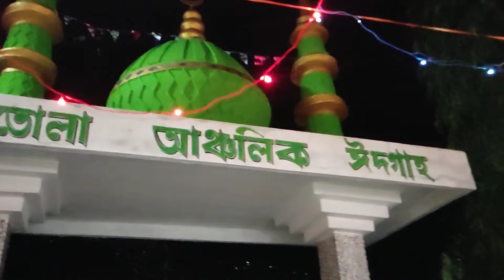EID Mubarak 2022